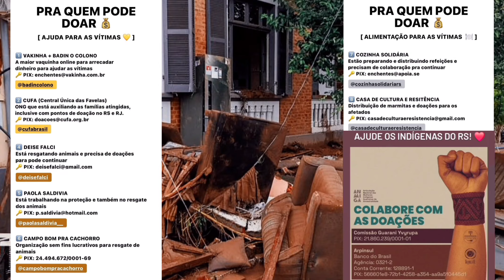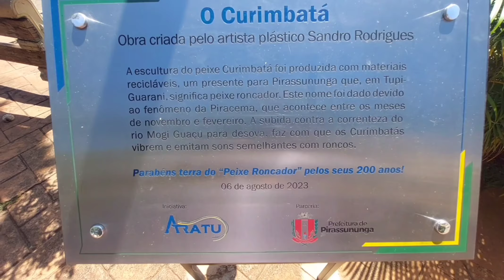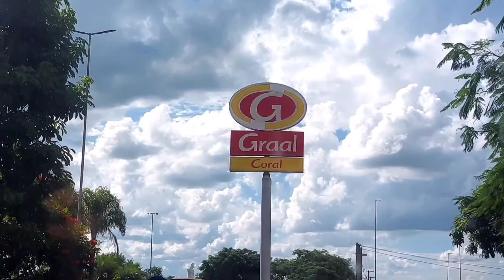Fomos surpreendidos novamente MORANDO NA ESTRADA em Cachoeira de Emas - PIRASSUNUNGA/SP